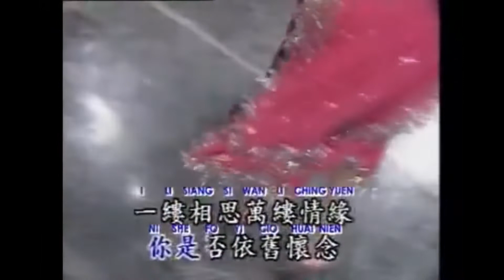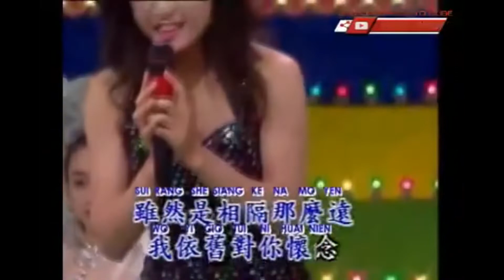I LI SIANG SI CHING KARAOKE NO VOCAL